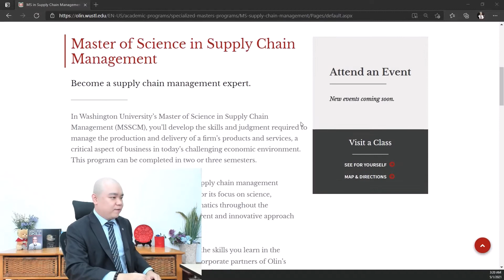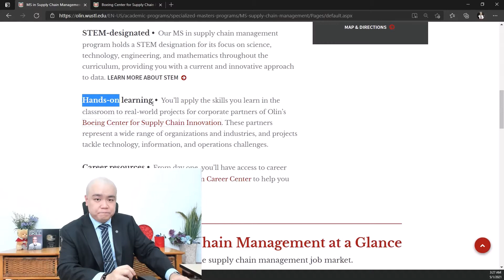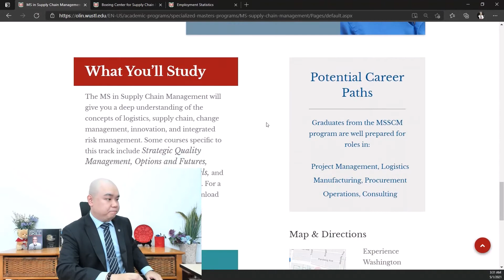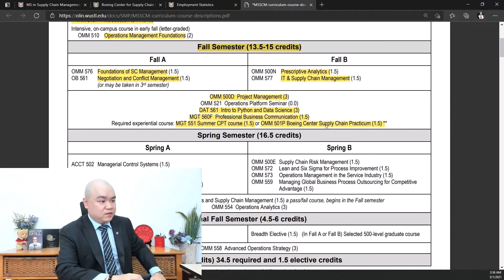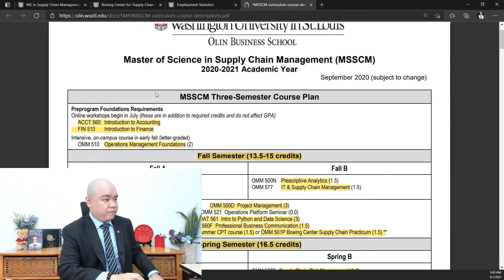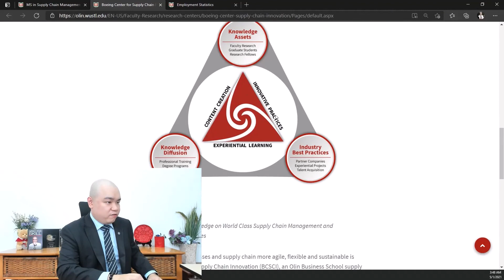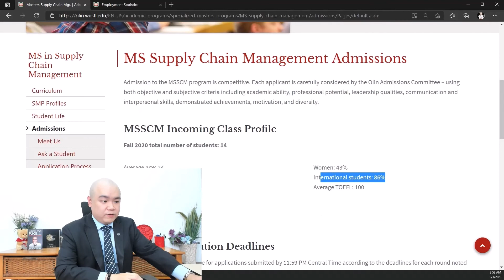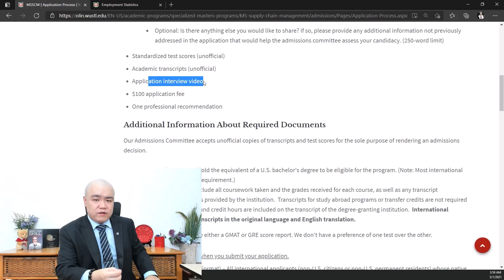[韬涵小咨] - 圣路易斯华盛顿大学 奥林商学院 供应链管理理学硕士（MSSCM）Washington University in St. Louis John M. Olin School of B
[韬涵小咨] - 圣路易斯华盛顿大学 奥林商学院 供应链管理理学硕士（MSSCM）Washington University in St. Louis John M. Olin School of Business Master of Science in Supply Chain Management (MSSCM)